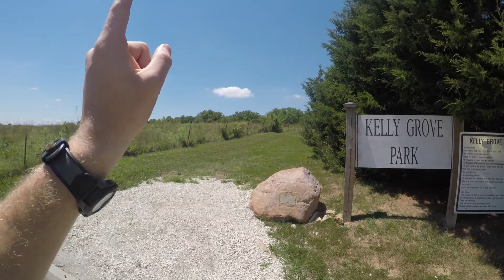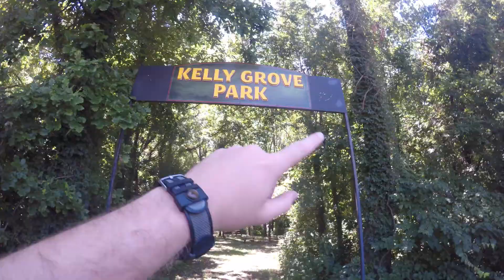I Shouldn't Have Touch That! (Kelly Grove Park)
In this video, I explore a creek that is promising but seems dangerous.